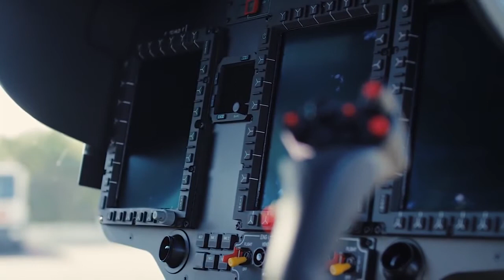Vip Helicopter Airbus H 145